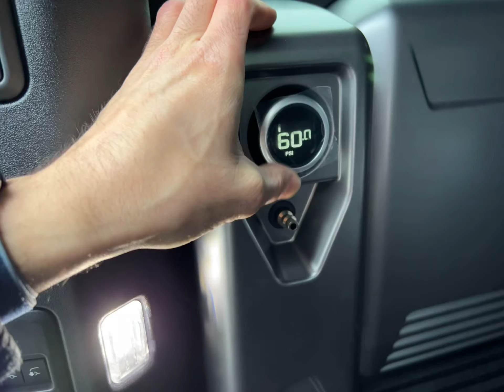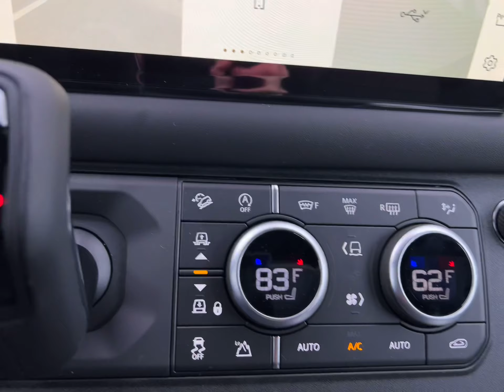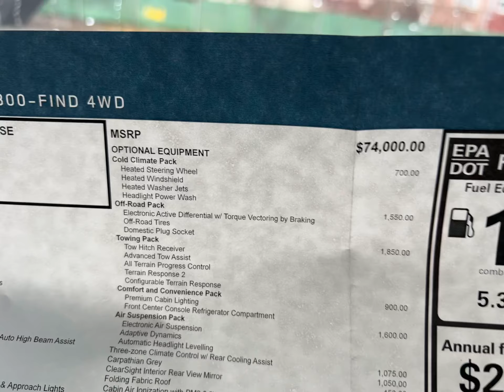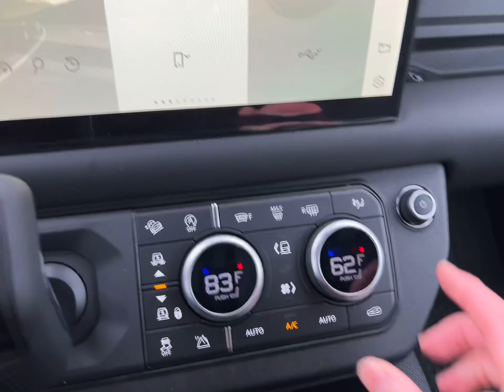2022 land Rover Defender 110 X-Dynamic￼ HSE With a Soft Top￼￼